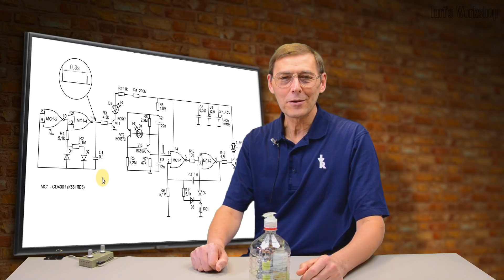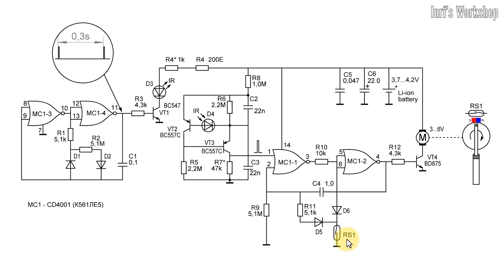Надоело выдавливать каждую каплю?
Мне надоело пытаться минимизировать размер капли моющего средства при мытье посуды, и я построил автоматический дозатор жидкого мыла.

Схему управления я собрал на КМОП микросхеме и нескольких транзисторах. Микросхема потребляет мизерный ток. На микротоках работают и дифференцирующий усилитель. ИК импульс, который улавливает датчик, очень короткий, а период межу импульсами довольно длинный. Ток, протекающий через светодиод всего 2 мА. Мотор потребляет всего 40мА. Всё это позволяет сделать схему управления очень экономичной.